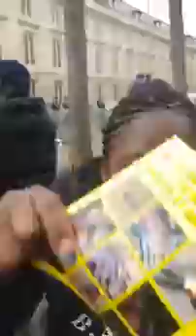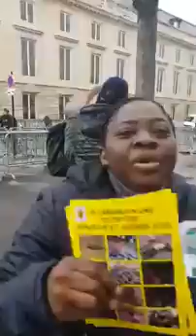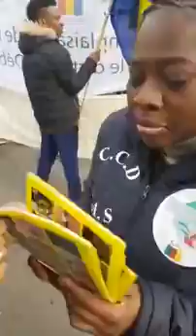Protestation massive à Paris contre les puces Orange et les tissus de la journée des femmes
À voir absolument: protestation massive à Paris contre les puces Orange  et les tissus de la journée des femmes